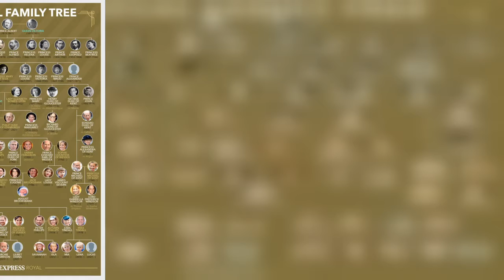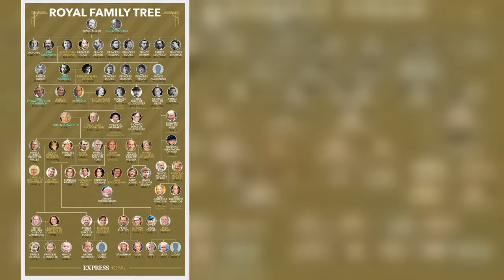Queen handed 'perfect olive branch' to finally END Megxit trouble - 'You are my family'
Prince Harry, 36, and Meghan Markle's, 40, departure from the Firm and relocation to California means it's not clear whether they will return to the UK to celebrate Queen Elizabeth II's Platinum Jubilee next year. Although Harry's relationship with the Firm - namely Prince Charles, 72, and his brother Prince William, 39, - are thought to be strained, royal commentator Marlene Koenig has claimed inviting the Duke to the celebrations next year would be the "perfect olive branch". While Harry and Meghan have not returned as a pair since they left the country in March 2020, Ms Koenig said they still remain important to the Firm. Speaking to Express.co.uk, Ms Koenig said: "I think it would just   ...